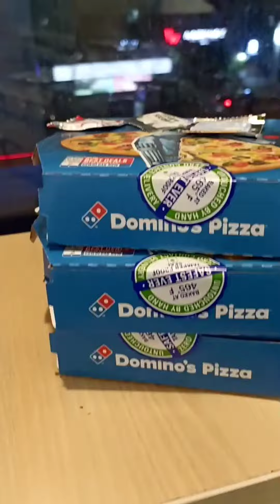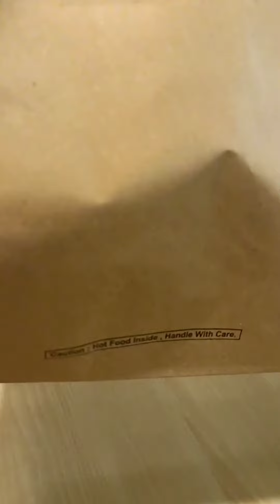just 49₹ Domino's Pizza Vlog 😱pizza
Sirikka, Magilaa Engalai Anugayum 😂🤣😂🤣

Our Cineicon channel friends. 🥰🥰

keep on support us... 🤪🥰